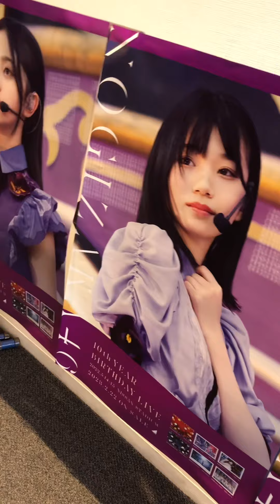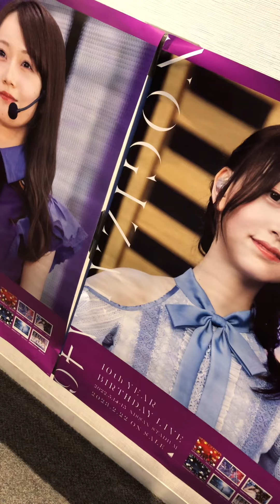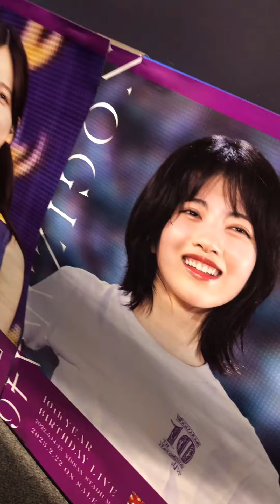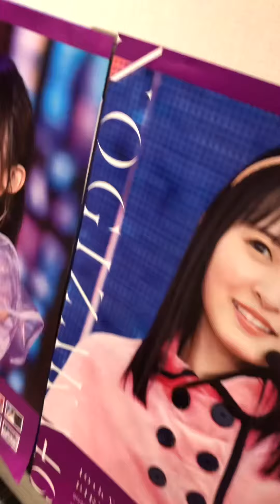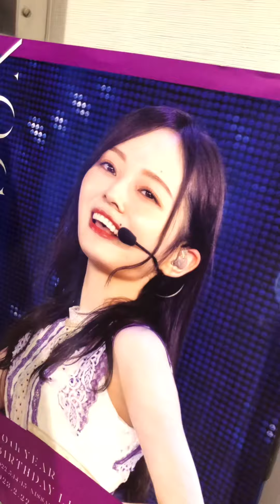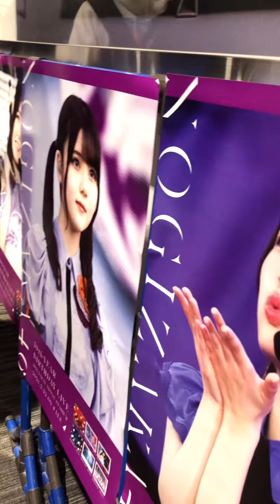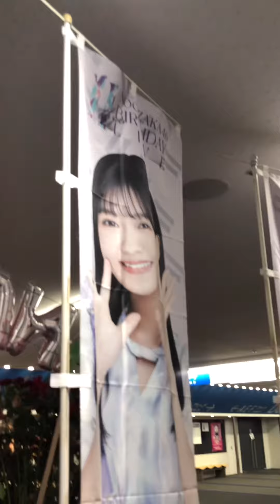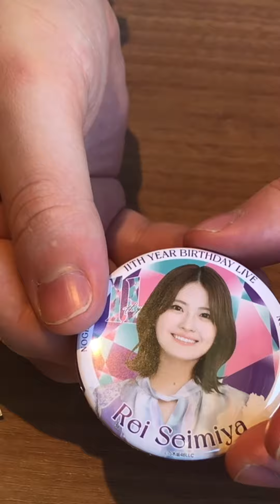乃木坂46BIRTH DAY LIVE ２日目5期生LIVEレポート